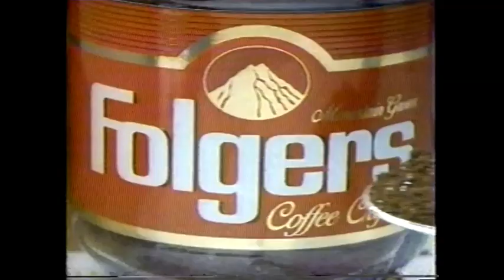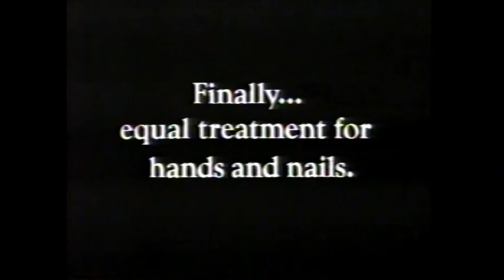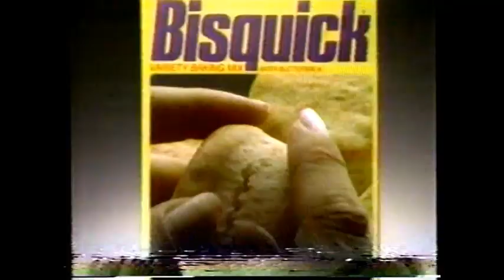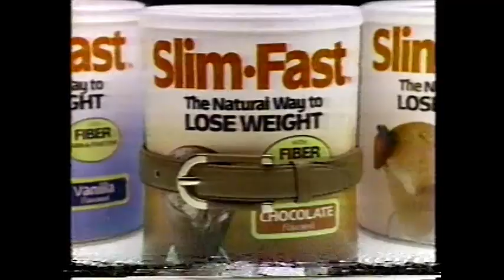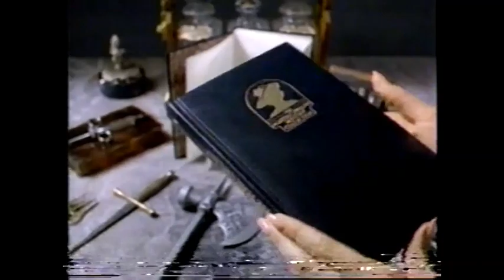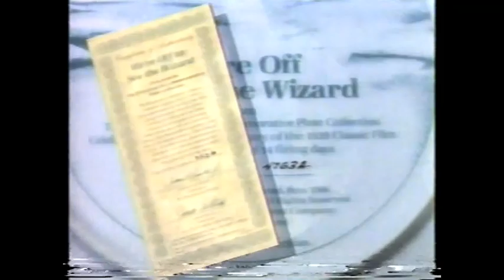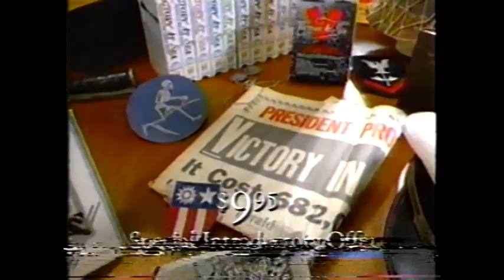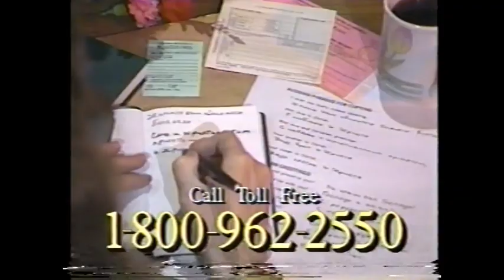January 5, 1989 commercials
Taken from Dynasty off KOCO/ABC as well as part of a Remington Steele rerun and Sentimental Journey off the CBN Family Channel.

1. Sudden Impact promo (partial)
2. Dane Design (partial)
4. Fleischmann's Light
5. Dynasty silent commercial bumper
6. Nabisco Shredded Wheat
7. Mr. Clean
8. Ivory shampoo
9. Perfect Strangers/Full House/Mr. Belvedere/Just The Ten Of Us promos
10. Royal Caribbean
11. Hidden Valley Ranch Style Italian
12. All My Children promo
13. Dynasty mid-show bumper
14. ABC World News Tonight promo
15. Mathis Brothers
16. KOCO 5 Alive News at 10 promos (one full ad and one bumper)
17. Vaseline
18. Ragu
19. Celestial Seasonings
20. Imodium A-D
21. HeartBeat promo
22. Comtrex
23. Clairol Loving Care
24. Nabisco Teddy Grahams
25. ABC Wide World of Sports promo
26. Scarface/Sudden Impact promos
28. Dynasty partial closing credits with HeartBeat/Nightline partial voiceover promos
29. Rin Tin Tin K-9 Cop promo
30. Acutrim
31. Bisquick
32. Betty Crocker Pop-Secret
33. Chevrolet Beretta
34. Woodridge
35. Remington Steele partial closing credits with Sentimental Journey/The 700 Club voiceover promos
36. The CBN Family Channel Movie intro: Sentimental Journey
37. Ace Awards promo
38. (same as #32)
39. Kraft Light Naturals
40. Halsa
41. Slim-Fast
42. Cortizone-5
43. Remington Steele promo
44. The Emigrants/The New Land/Mr. Horn promos
45. The Abdomenizer
46. The CBN Family Channel Movie commercial return bumper
47. Straight Talk promo
48. (same as #31)
49. (same as #32 and #38)
50. Dexatrim
51. The CBN Family Channel Movie mid-commercial bumper with The Campbells promo
52. Another Remington Steele promo
53. "Golden calf on the loose" promo
54. Agatha Christie collection by Bantam Doubleday Dell
55. Our House promo
56. These Thousand Hills promo
57. DeVry University
58. Miss Lee Press-On Nails
59. Lee Sculptured Nails
60. Another the CBN Family Channel Movie mid-commercial bumper with Remington Steele promo
61. The Wizard of Oz "We're off to see the Wizard" collectible plate from The Hamilton Collection
62. Bordertown promo
63. Family Feature Foto intro
64. Kodak
65. Family Feature Foto with Dick Van Patton
66. The CBN Family Channel network promo
67. Victory At Sea from Time Life Video
68. (same as #44)
69. The Wall Street Journal
70. Aspercreme
71. Tempo
72. (same as #43)
73. The 700 Club promo
74. The Weekend Westerns promo
75. (same as #34)
76. Aqua-Ban
77. Sleepinal
78. (same as #56)
79. Missionary to Russia outreach kit
80. The CBN Family Channel Movie closing
81. (same as #55)
82. Another The CBN Family Channel ID
83. One more Remington Steele promo
84. Another 10th Annual ACE Awards promo
85. Bonanza: The Lost Episodes promo